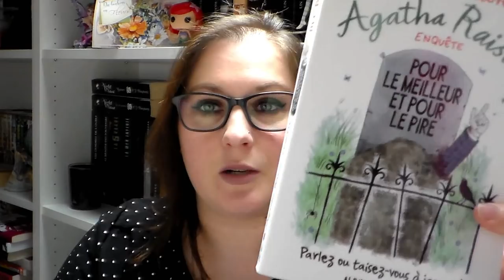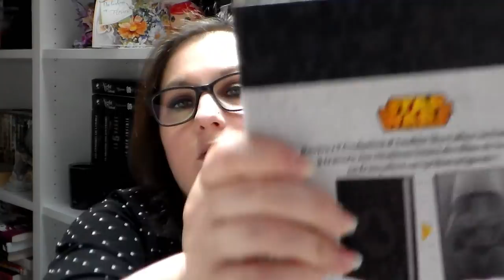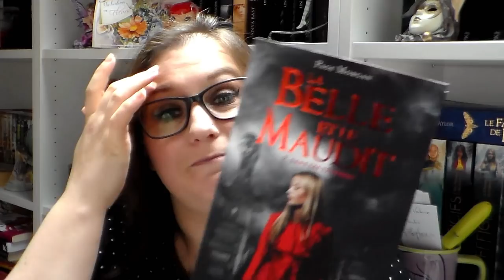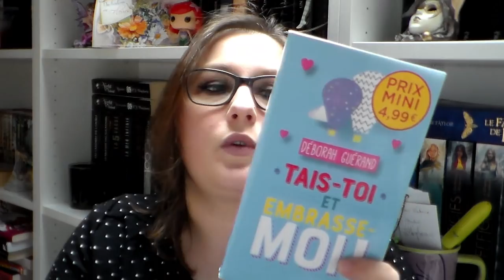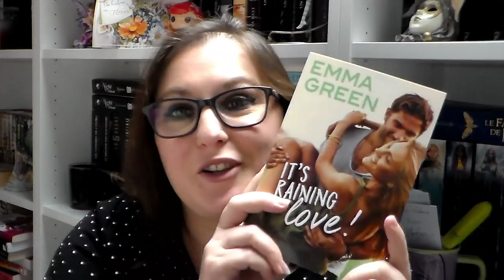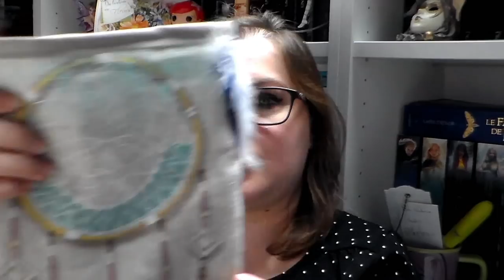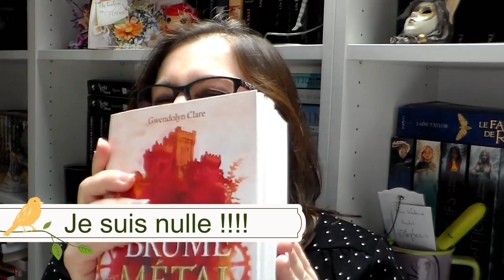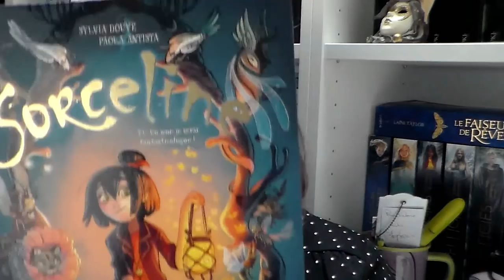[BOOK HAUL] Mai 2019 + Unboxing anniversaire | +18 livres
Produits cité dans la vidéo :

📖 Agatha raisin
📖 La maison des secrets
📖 La petite boulangerie du bout du monde
📖 Livre à plier Star wars
📖 A la place du cœur
📖 L'assassin est au collège
📖 Piège nuptial
📖 La belle et le maudit
📖 Shadow land
📖 Tais-toi et embrasse-moi
📖 Le manuscrit inachevé
📖 Ne croit pas que tu m'aimes
📖 It's raining love !
📖 D'encre de verre et d'acier

乂❤‿❤乂